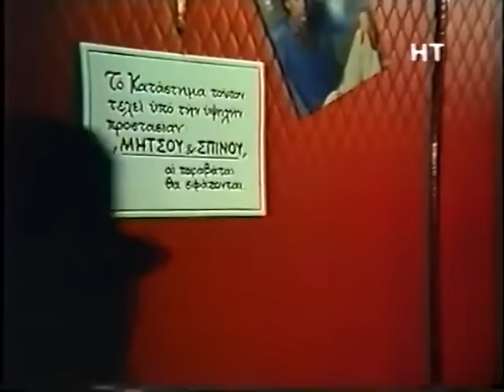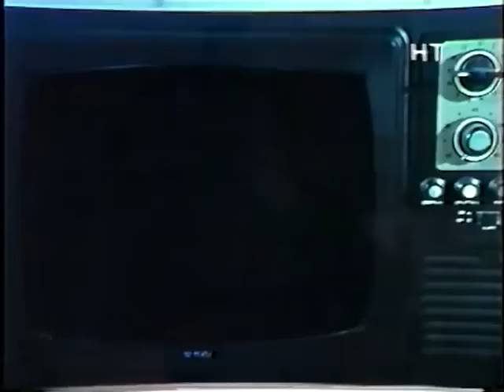ΜΗΤΣΟΣ Ο ΡΕΖΙΛΗΣ Ο ΓΛΥΚΟΨΕΥΤΗΣ Όμηρος Ευστρατιάδης